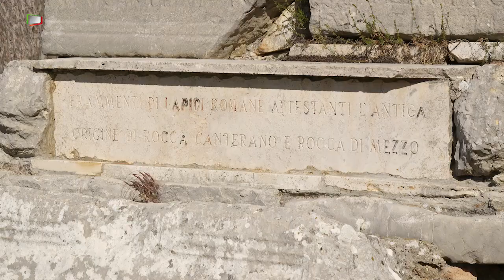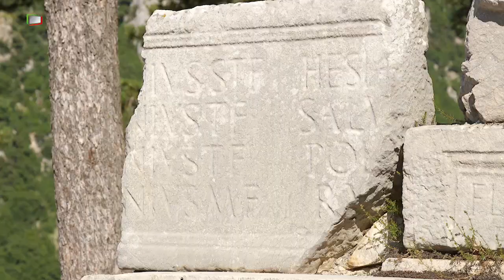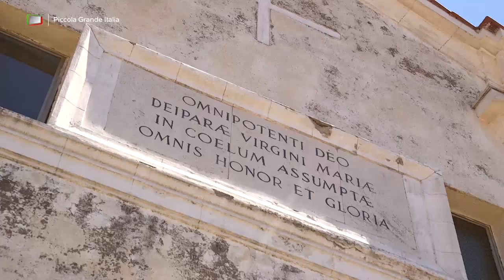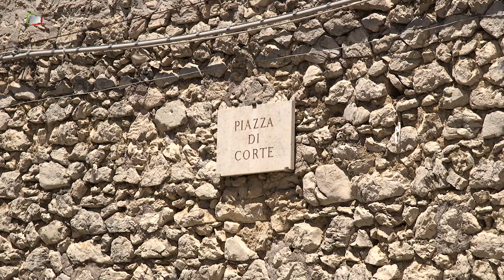Rocca Canterano - Piccola Grande Italia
Le sfumature verdeggianti della Valle del Giovenzàno, dipingono straordinari paesaggi, mentre su di uno sperone di roccia, giace dolcemente adagiato, il piccolo borgo di Rocca Canterano, oasi di pace a pochi chilometri da Roma, la città eterna.